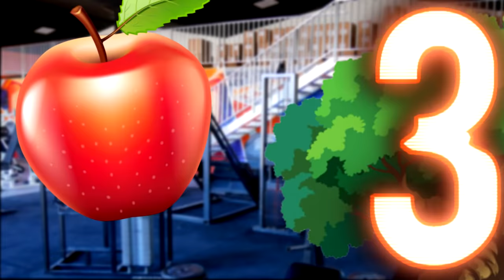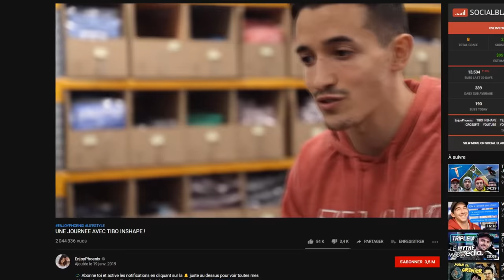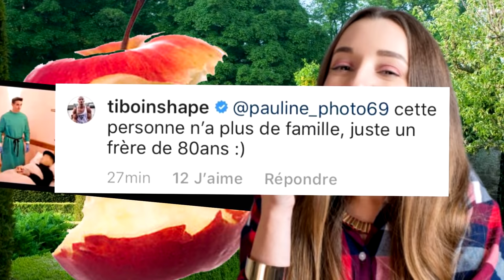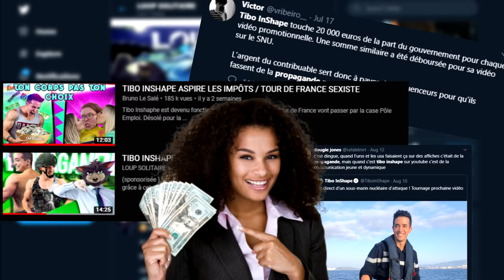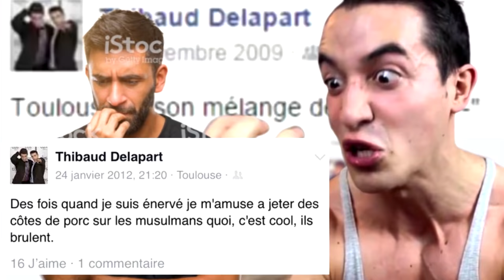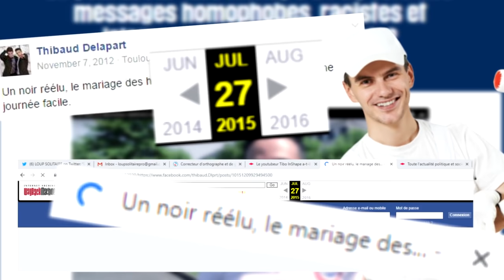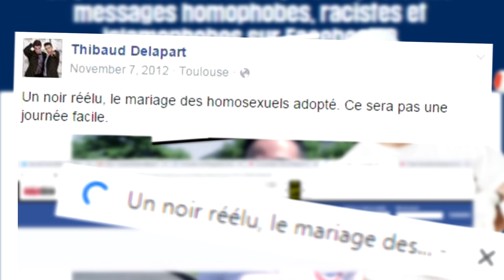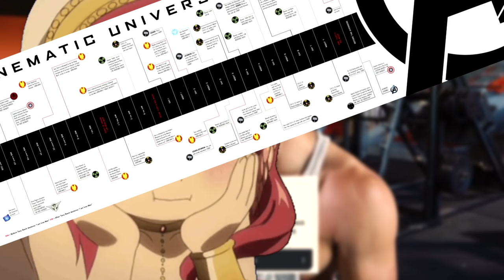TIBO INSHAPE TENTE DE ME CLASHER ! JE LE DÉTRUIS.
Installe Raid gratuitement ✅IOS ✅ ANDROID débute avec 50k d'💰et reçoit gratis un champion Epic 💥récompense au 7ème jour pour les nouveaux joueurs :p

♀ [Nightcore] Kalinka (AdryxG Remix) [Meme Friday but on a Saturday] ✘

♀ Animal Crossing by Cosmic Osmo

Internet ptdr